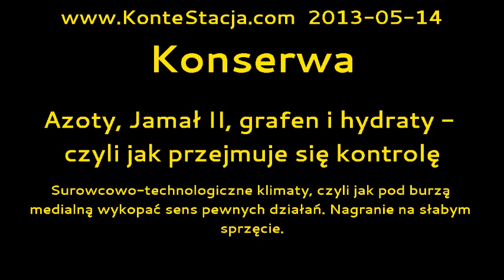Konserwa : Azoty, Jamał II, grafen i hydraty - czyli jak przejmuje się kontrolę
Surowcowo-technologiczne klimaty, czyli jak pod burzą medialną wykopać sens pewnych działań. Nagranie na słabym sprzęcie.